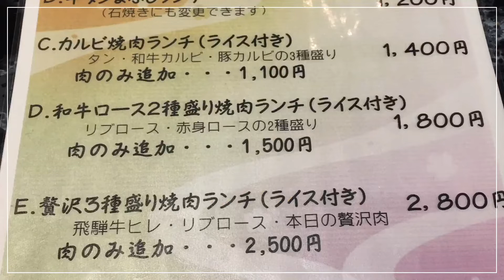【焼肉ランチ】炭火焼肉 はな牛 和牛ロース2種盛り 焼肉ランチ 尾張旭市